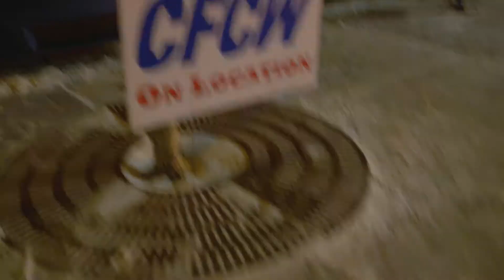CFCW Critters Rural Road Trip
Learn all about the CFCW Critters annual Rural Road Trip, and how you can bring them to your hometown for a local fundraiser!